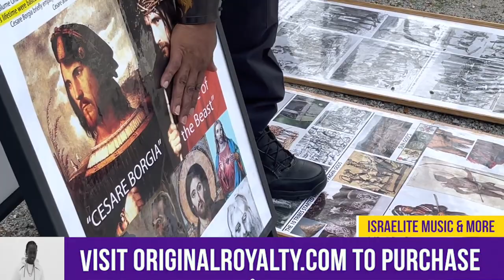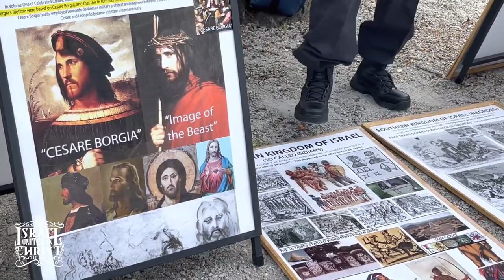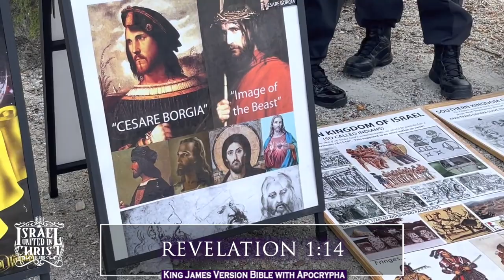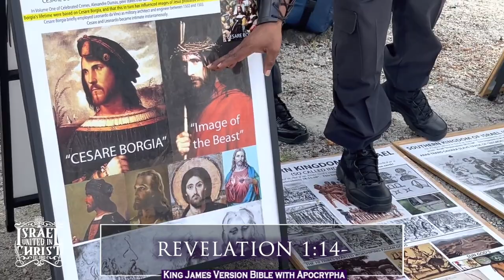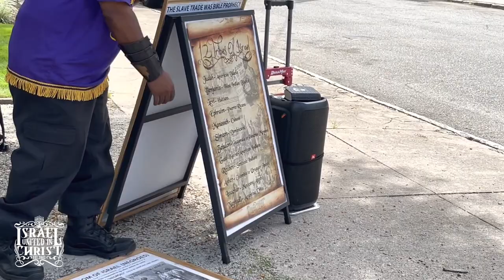IUIC | 31 Days Of Camp | Trust In The Lord NOT Energy | Charleston SC | Day 11